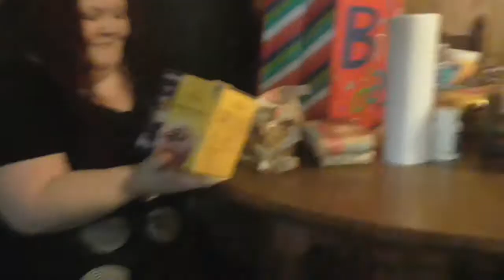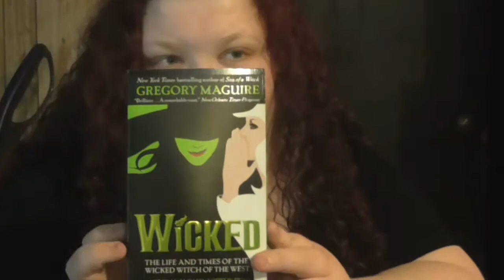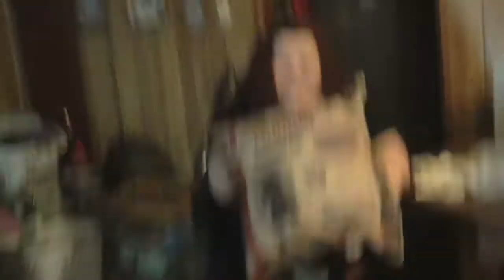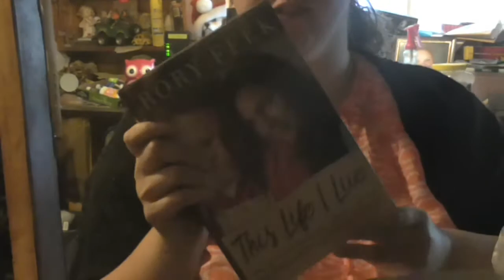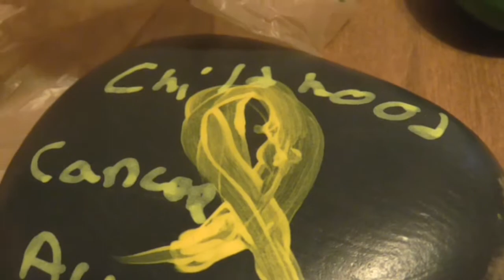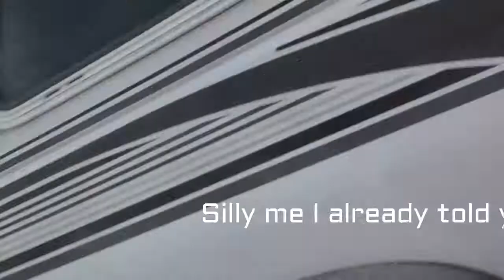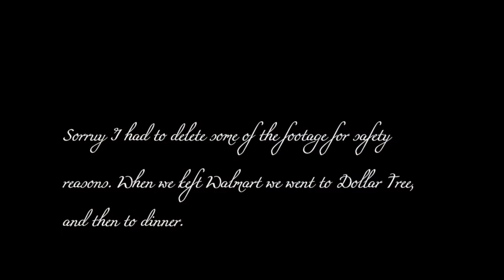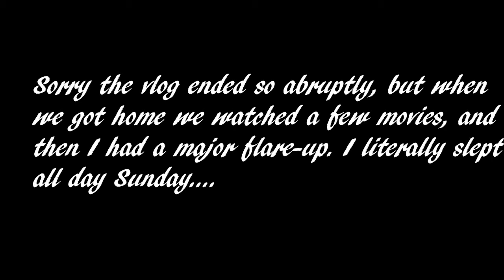GNI Series Episode 7: First Girls Day Out for Our Birthday!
Brittany and I had so fun for our birthday!  I can't to see her again.  If you have any video request or ideas leave them down below.  Tell me what your favorite part of this vlog was down below as well.

The music in the intro came from Youtube's music library.

Keek :powerchairprincess
Vine: Geneva Wilkinson